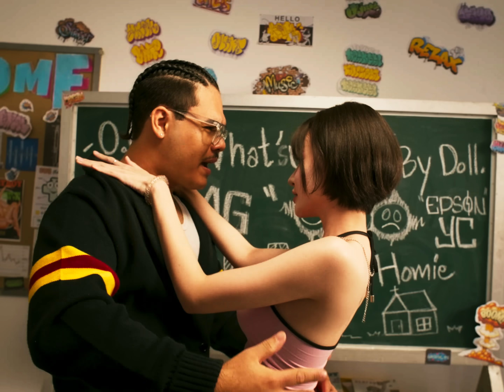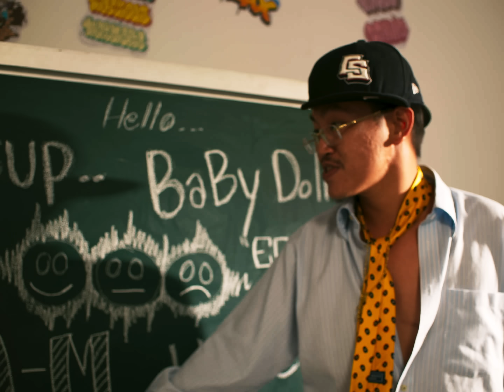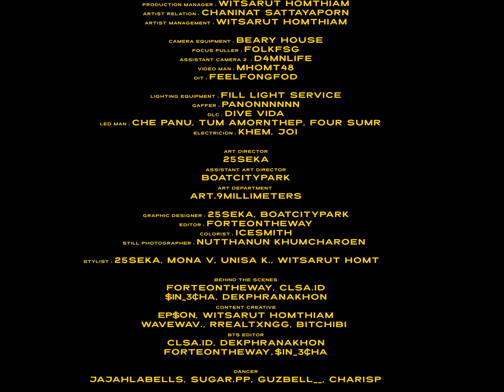YOUNGCHIANG - Skate Skirt Skoii ft. EP$ON | Official MV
'Skate Skirt Skoii' OUT NOW !!

🎧 สามารถฟังเพลง ‘Skate Skirt Skoii’ ได้แล้ววันนี้ทุก Platforms!

Producer : NINO, Nonstate
Executive Producer : EP$ON
Artists : YOUNGCHIANG, EP$ON
Lyrics : YOUNGCHIANG, EP$ON
Mixed : NINO, champiyoung
Mastered : Ohad Nissim Mastering

YOUNGCHIANG ft. EP$ON - Skate Skirt Skoii Lyrics

ขี่ Skate Skrrt  ไปเย็ดสก๊อย
ไปเย็ดสก๊อย ไปเย็ดสก๊อย

เธอบอกเธอชอบน้ำกู หวานแบบเล็กน้อย
ตั้งแต่โดนกู skrrt don't need no sex toy

[YOUNGCHIANG]
เย็ดสก๊อยเป็นงานอดิเรก
ถ้ามีมาให้กูเย็ดทุกวัน ไม่มีวันปฎิเสธ
เย็ดสก๊อยแบบไม่มีวันเบรก
เย็ดทุกที่ ทุกเวลา แบบไม่มีขอบเขต

เย็ดท่าหมา เย็ดสองขา เย็ดแบบตีลังกา
เย็ดแบบธรรมดา พวกกูไม่ทำ เพราะกูไม่ธรรมดา
เธออยู่กรุงเทพฯ กูพาเธอมาเย็ดอยู่ที่พัทยา
จับเธอมาเย็ด พอเย็ดเธอเสร็จ แล้วให้ตัวเธอนั้นจ่ายกูมา

โต้คลื่นบนน้ำหี เหมือนกับ Wakeboard
ถ้าเธอไม่มีรอยไหม้ที่ขา เธอเป็นสก๊อย fake ปลอม
เย็ดเธอเสร็จ กูเอาประสบประการณ์มา make song
เย็ดแบบรัว ๆ เย็ดเร็ว ๆ กูไม่อยาก take long

Long take อยู่กับแม่มึง
แล้วบอกเด็กแว๊นคืนนี้ ว่าเมียมึงจะโดนแน่มึง
เมียมึงบอกว่าอยากโดนแส้หนึ่ง
เอาไม้หวายมาดีดหีสก๊อยเหมือนซึง เอามาแกล้งดึง

เย็ดเสร็จกูส่งกลับ
ขับ Wave ทรงเช็ง เธอนั่งซ้อนทำทรงหลับ
กู smoke weed เดินดงผัก
สก๊อยมาดูดของกู กูร่างเวทมนตร์ให้จงหลับไอ้สัส

[EP$ON]
กู skrrt เธอคา skateboard
ไม่เซ็ตหย่อ แต่เซ็ตย้อม
ถ้าเธออยากจะเย็ด พี่เพชรย้อม
กูปรมาจารย์เรื่องเย็ด พูดอยู่ TED TALK
เจอเธอปุ๊บถอดเย็ดก่อนจะหมอบ โดนกูเย็ดจอด
เธออยากให้กอดเธอขอ เย็ดตะแคงข้าง
เย็ดท่าหมา ท่าแมลง ตอนคนเย็ดจะแปลงร่าง
เย็ดลีลาแบบนักแสดง เย็ดแรงคะแนนมาก
เย็ดท่าทะมัดทะแมง เอาขาเพชรกำแพงยาด
เย็ดจนน้ำหูน้ำหีไหล
ไม่ไสหัว แต่ไสหี ถูไถ ไถลหี เฉียดเสียดสีจนหีใส
อยากจะรู้ในรู เสียบไปดู ว่าสูสีไหม
ไม่ใช่ทุกรู กูเลือกอยู่ ว่าจะลงรูหีไหน
พี่ไม่ใช่ปุ๊ระเบิดขวด พี่ผู้หมวดระเบิดหี
หีสก๊อย OTOP ดีเลิศประเสริฐศรี
ดูแลดีดี ระวังหีจะ dirty
บอกสก๊อยเดี๋ยวพี่ขี่ skate ไป skrrt หี